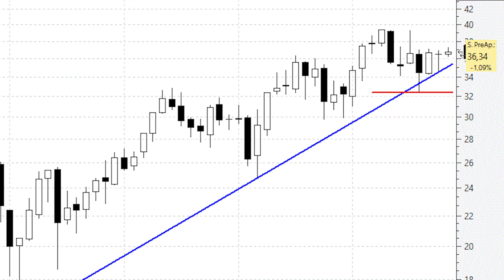ANÁLISIS TÉCNICO ⚫️ ACS: siete años apoyándose en la directriz alcista